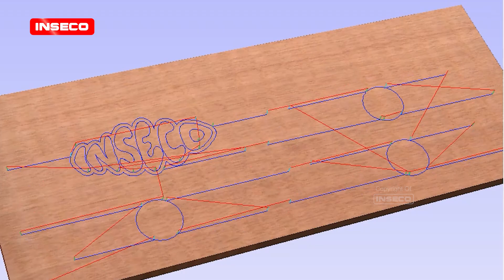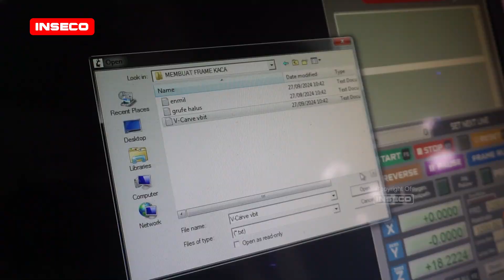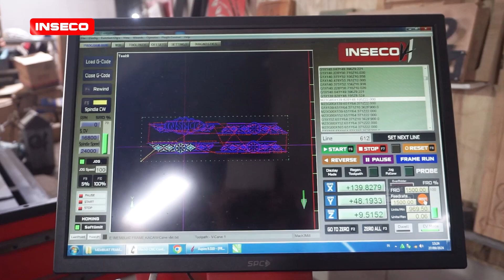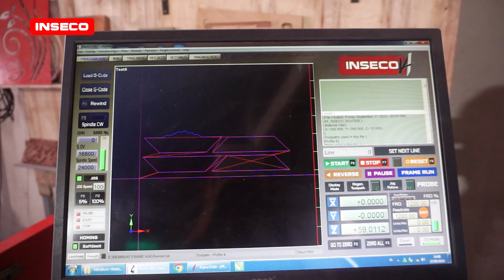KAMI MEMBUAT FRAME KACA DENGAN MODEL V-CARVE PAKAI CNC ROUTER. PROSESNYA CEPAT BANGET CUY⚡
Kemudahan menggunakan mesin yang sudah otomatis adalah salah satu previllage tersendiri ya sob, apalagi kalau punya mesin cnc router pro v4 dari inseco, pasti segala proses potong,ukir dan marka pada bahan non logam sangat efektif dan efesien dikerjakan dengan mesin ini. Mesin potong kayu otomatis ini sudah sangat terkenal dengan kecepatan dan tingkat kepresisannya, dan pada video kali ini, kami mencoba membuat frame untuk cermin dengan menerapkan teknik v-carving pada cnc router. V-Carving cnc router sangat bagus sob ternyata untuk membuat ukiran relief dengan pola geometric.